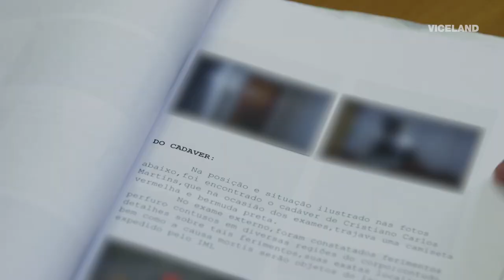São Paulo with Major Lazer, MC Guime, and MC Bin Laden: NOISEY (Trailer)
Funk is the most exciting genre of music in Brazil right now, with artists lighting up both national stages and neighborhood baile funk parties. But not everyone is a fan. In the past few years, multiple funk artists have been shot—sometimes even onstage while performing—leading artists and others to suspect the artists have become part of a proxy struggle between São Paulo’s powerful gangs and the city's law enforcement.

In episode two of NOISEY on VICELAND, we venture to Brazil and explore the São Paulo music scene with Diplo and Walshy Fire from Major Lazer and their latest collaborator, a young São Paulo artist named MC Bin Laden. Through their lens, host Zach Goldbaum not only gets an inside look at the scene that produces some of the wildest music in South America, but moreover, examines the city’s potentially corrupt police force that may not only be allowing violence in the city to occur, but could even be the ones orchestrating it.

Watch the trailer for NOISEY São Paulo, which airs on Tuesday, March 8 at 10 PM on VICELAND.